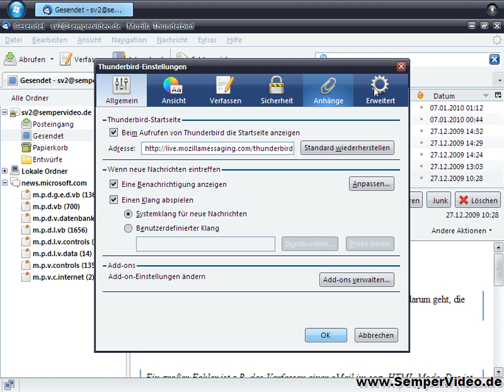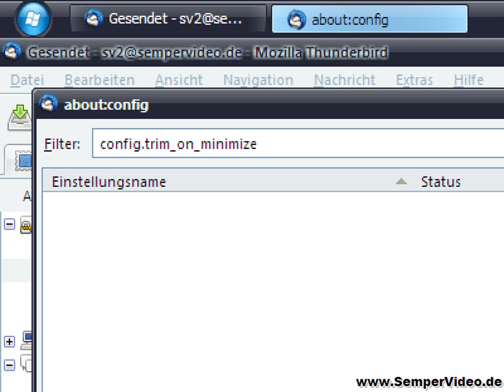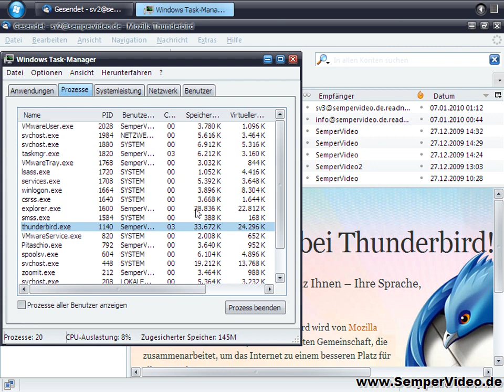Thunderbird: Trim on Minimize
In diesem VideoTutorial wird gezeigt, wie Sie den Thunderbird 3 anweisen können, bei Minimierung des Thunderbird , die von ihm im Arbeitsspeicher bereit gehaltenen Daten in die Auslagerungsdatei zu schreiben. Beim Fenster-Restore holt sich dieser dann nur die Daten in den Ram-Speicher zurück, die er wirklich noch braucht.